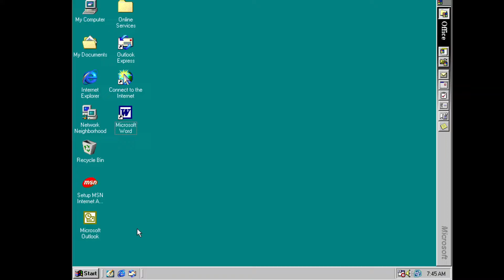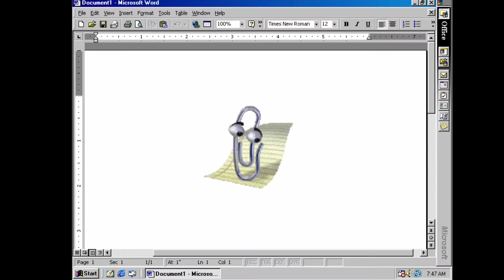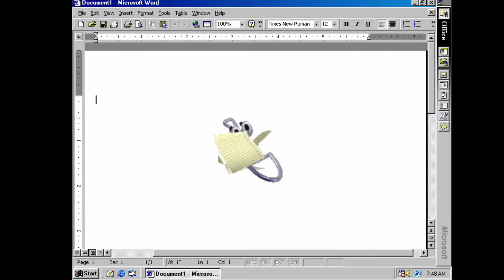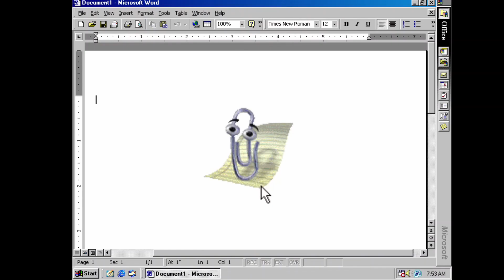3D Clippy in MS Office 2000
Clippit (commonly nicknamed Clippy), The default assistant of Office 2000. Love it? Hate it? ...